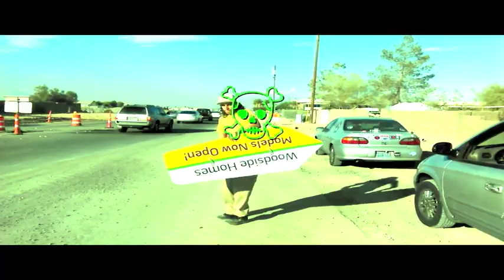Homeless Mike Bass Guitar fundraiser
help me out I am reaching out to the bass community I have been playing bass since I was 12 years old and I am now 25 about to be 26 in 4 day I am homeless and have been since I was a kid my mother had abandoned me when she had got pregnant with her boy friend at the times baby who is my awesome 10 year old little brother. Because of that I was kicked to the curb by her man it was a horrifying experience for me and made life hard I had to grow up very fast I am reaching out anyway I can to get help if only  more people would see what I have been through and could just see the help I need if only a hundred people gave me $2 or $3 each I would be set I play music on the streets i have a 5 string LTD but for my birthday I would like to get a Acoustic bass and a Pignose portable amp i know it's a lot to ask for help but can you please help me with any ideas or just give me a shout out

PEACE LOVE & ROCK'N'ROLL

(this is what i have shared with people and pages for my local churches and shelters)
help me raise money for my 26th birthday yall, please and thank yous. April 18th is my bday I'm trying to get the money by then if not then I will keep going and not shave my Mustache till i get my acoustic bass.
No donation is to small anything help and anything you can donate as far as musical instruments would be awesome i am looking to get a portable amp like a pignose amp, a soft case(maybe a backpack case) for an acoustic bass, a strap, strings, and picks even tho i play with my fingers for the most part
(also my ex "girlfriend" current best friend will let me use her address as a mailing address if you or anyone would be able to help me with any sort of donations musical instrument or accessories-wise)